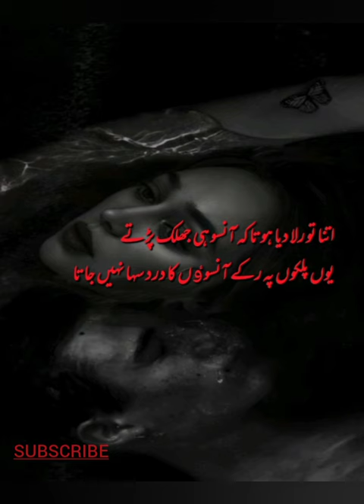khanjar chala kr